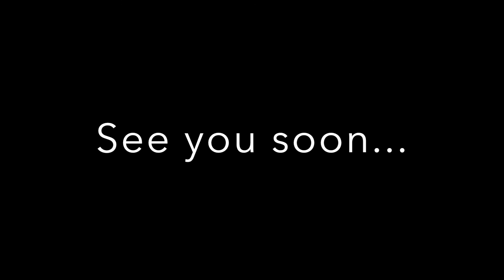January the 20th, 2016 55B809B7 6C84 4FE0 A8A9 8ABCB75C7F25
Dear friends!
Powder lovers... The season has began.
See you in heaven :)